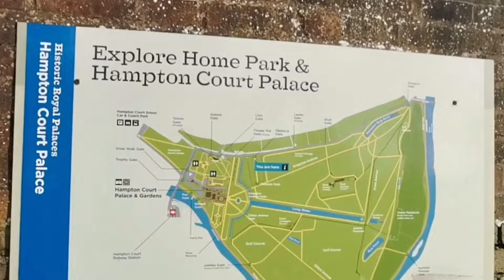STAG WEEKEND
Hampton Court has a park with fallow deer.